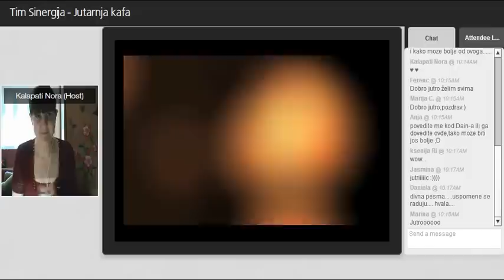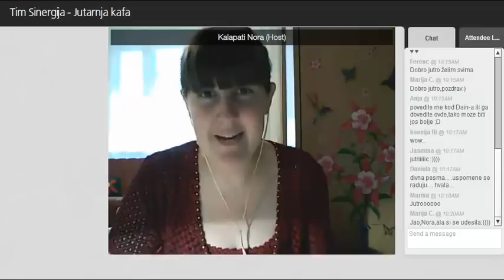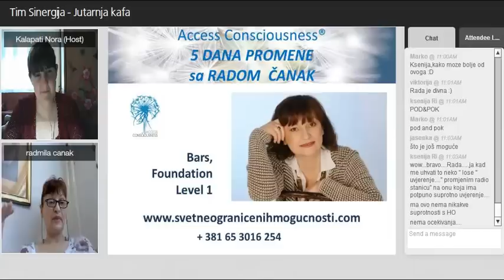Nora Kalapati - Rada Čanak: Sve što ste želeli da pitate o Accessu i Barsima a niste, 20.05.2015.